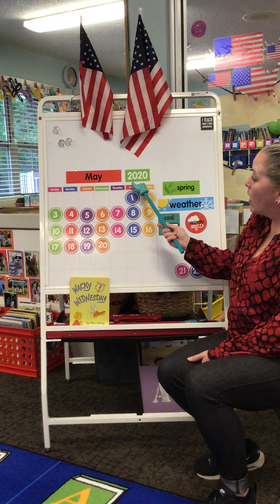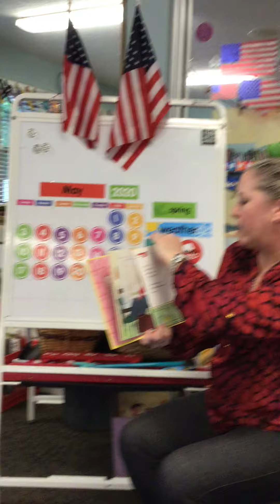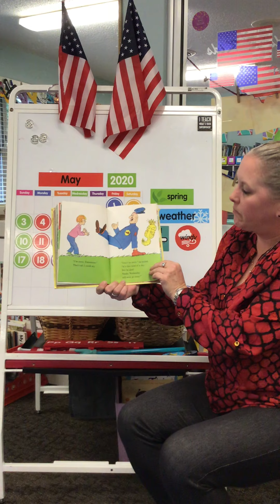Circle Time 5/20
Pledge of allegiance, calendar, story